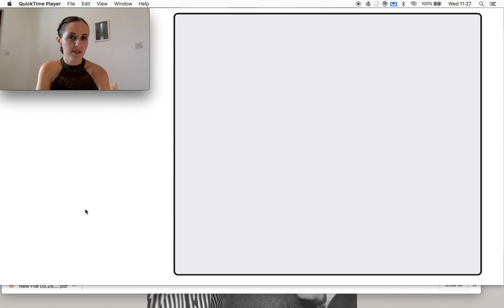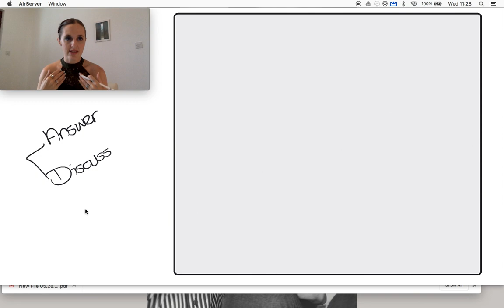Discussion Questions: Common Issues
I help students with their Discussion Question skills.
What a lot of them struggle to realise is that the 'answer' only gets you a small portion of the marks. It's how you GET to the answer, how you discuss your process. This is what most students need to work on.
This video is a preview of the discussion I have with my students, to help them assess their own challenges.